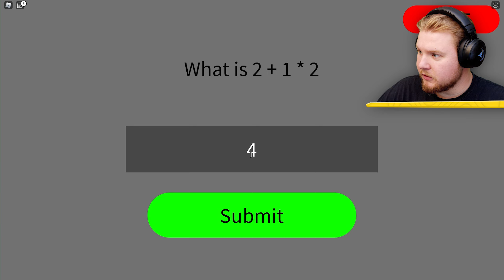SPIDERMAN FÄNGT MICH in den BACKROOMS! (Roblox)